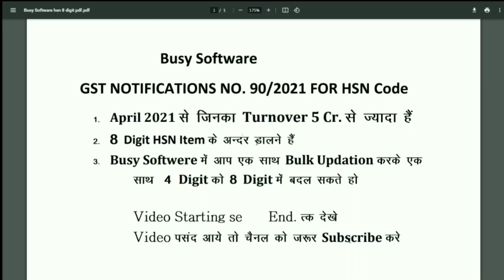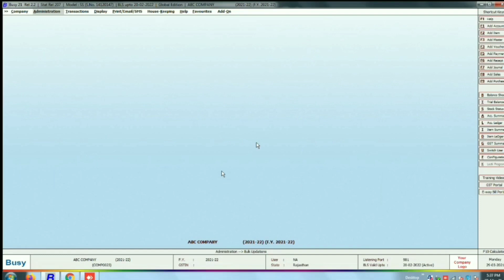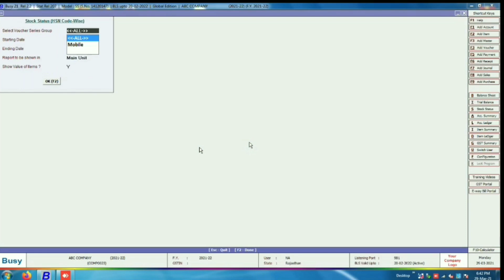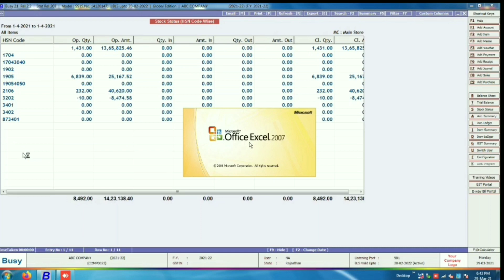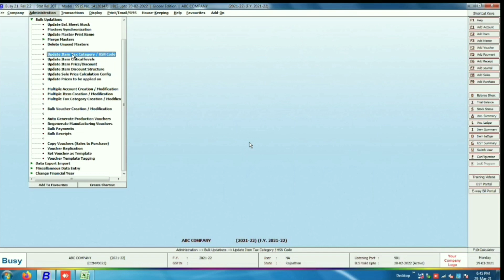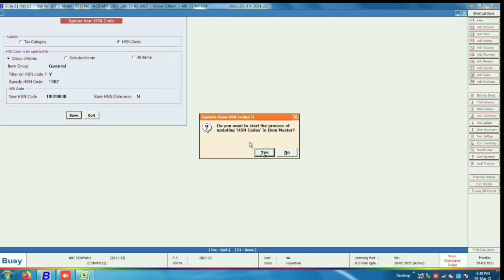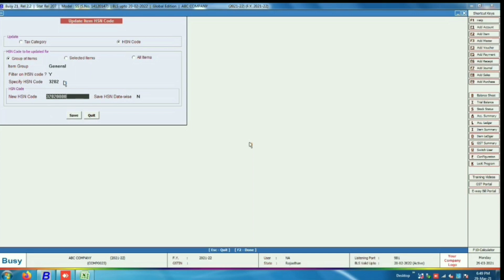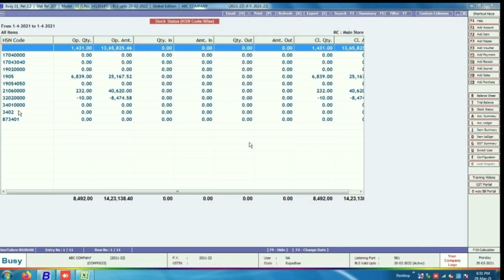How to Change HSN Code In Busy Software||HSN 4 Digit To 8 Digit Convert In Busy Software| 01-04-2021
(Most Video)

1.How to Download GSTR 2B Report In Busy Software|| Checked GSTR 2B Data in Busy Software
3. Busy 21 (Rel 1.0) Busy Software in Mobile BusyApp  (Busy Software को Mobile में कैसे चलाये)
6. Use Busy Agent Automatic Backup in Busy software Busy software में एक दिन में तीन बार backup कैसे ले
7. How to Data Freeze In Busy Software||how to data Lock in busy software ||How to invoice lock in Busy
8. How To Check Bill By Bill Outstanding In Busy Software|| Party Wise Pending list Kaise Nikale
9. How to Download GSTR 2A In Busy Software||How To Download In GSTR 2A In Busy Software||New Features
11. How to Ageing Analysis In Busy Software|| And One Account Enteries in busy||Check Payment Mis
13. How To Get GSTR 3B Return In Busy Software|Busy Software में GSTR 3B Return कैसे निकले,Check 8 Point
15. Busy Software GSTR -9 Returns केसे निकाले Busy में GSTR-9 के लिऐ reconciliation केसे करें GSTR-1/3B
16. RCM in Busy Software New Features, RCM की Entery कैसे करें GST Expense का Input Claim कैसे करे
17. How to Run Busy Software on Your Mobile|How to Enter Order And Receive Mobile|Data Sync Post in Busy
18. How To Make Cash Bill In Busy Software!! How to Check Cash Credit Bill Report In Busy Software
19.How To Net Rate Billing In Busy Software|| सेल्स बिल को नेट रेट में कैसे बनाये |Busy Software में
20. Busy Software में Bulk Bill Printing कैसे करें,और बने हुऐ Bill की Item Wise Summary कैसे निकालें।
21.Busy Software में Worng Purchase Kaise Check करे ! GSTR 3B भेजने Se पहले यह रिपोर्ट जरूर Check करे
22. How to Use Alternate Unit in Busy Software ||Packaging Unit in Busy|| Stock And Sales Alternate Unit
23. How to Change Financial Year In Busy Software||Split Financial Year In Busy || how To Change Series
24.Sales बिल बनाते समय Purchase Rate कैसे पता करे ||How to configuration item master in Busy Software
25.How to Change HSN Code In Busy Software||HSN 4 Digit To 8 Digit Convert In Busy Software| 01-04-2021
27.How to Create GSTR-1 Return In Busy Software|Check GST error in Busy Software|HSN Code Error in Busy
28.How To Search Fixed Amount in Busy Software ||How to Search Fixed  Entry Amount in Busy Software
29.GST Tax Adjustment In Busy Software! Gst Input Available In Busy !Gst Tax Payment In Busy Software
30.How to Check Party Return File Status In Busy Software ! GST Validate/HSN Validate In Busy Software